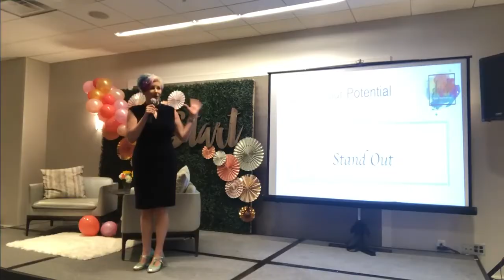Redefining Networking - Nathan Perez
Nathan Perez, author of ’The 20-minutes networking meeting’, has not only mastered the art of networking, but has also taken the time to formulate a strategy that redefines networking. Nathan defines networking as simply an exchange of information. He believes that the overall point in sharing information is, that you're giving people something that they can be able to relate to, and you're doing it in a way that they can understand. Utilizing his background, Nathan ties together his experience as an actor and almost 15 years in the executive search industry to provide us with insightful tips on how to get the best out of networking meetings.